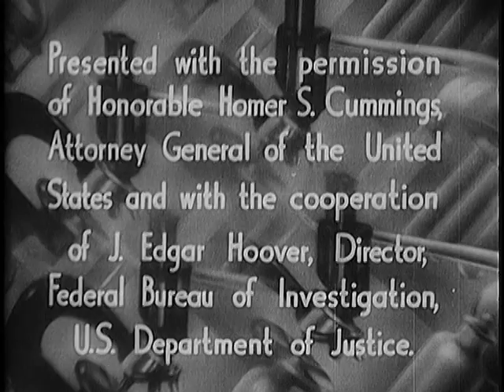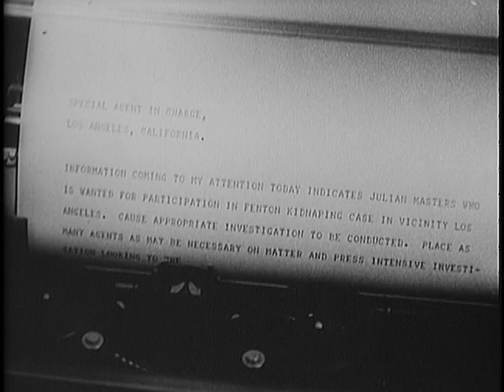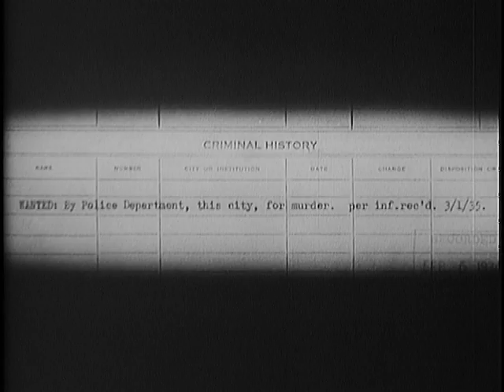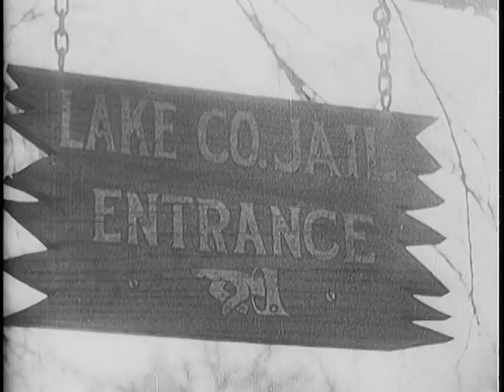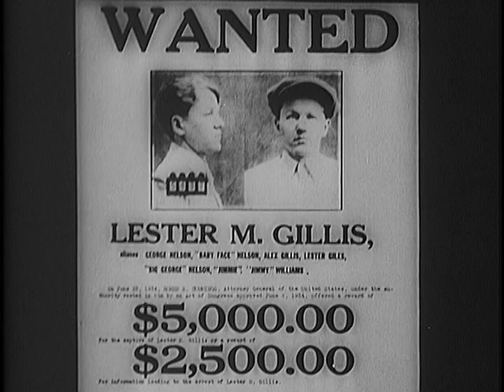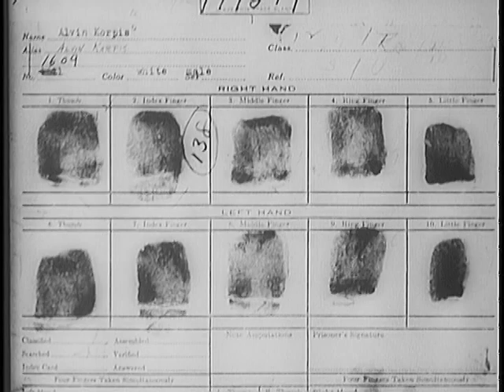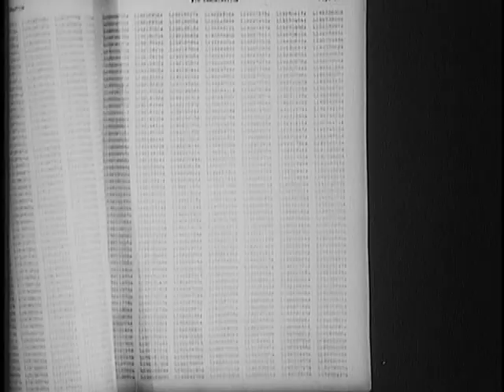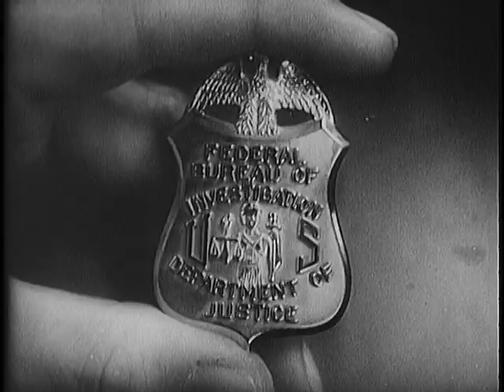YOU CAN'T GET AWAY WITH IT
YOU CAN'T GET AWAY WITH IT - National Archives and Records Administration 1936 - ARC Identifier 12074 / Local Identifier 65.1 - Department of Justice. Federal Bureau of Investigation. (1935 - ).  Shows the facilities and techniques of the FBI and its agent training and dramatizes apprehensions. Reel 1, J. Edgar Hoover introduces the film. Fingerprints and criminal files are shown and explained. Dramatizes events in the capture of John Dillinger. Personages, Homer S. Cummings, John Dillinger. Reel 2 shows prominent persons, places, and objects in the Urschell kidnapping case, dramatizing the apprehension. Shows classroom and field training of FBI agents. Reel 3 shows scientific methods used to gather clues and evidence from murder weapons, clothing, and objects that reveal physical characteristics.